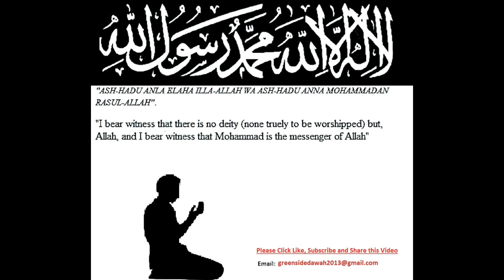English Lecture: The Cure For Globalisation